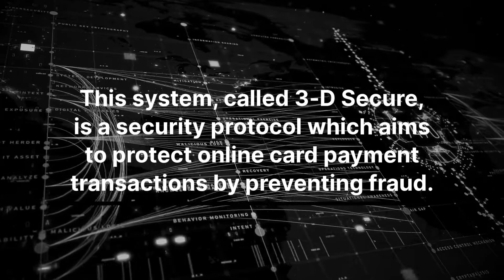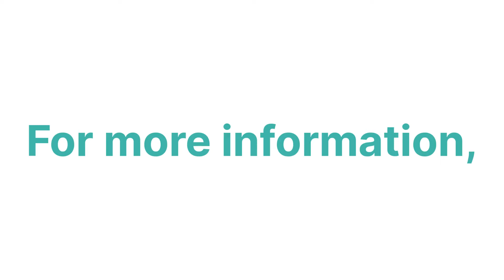How Worldline secures every online payment?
Secure your online payments with WL Access Control Server! This complete solution enables Issuing Banks to manage 3-D Secure processes and authenticate their cardholders during online payments. Worldline offers a fully compliant solution to prevent fraud while creating a smooth user experience with different authentication methods.